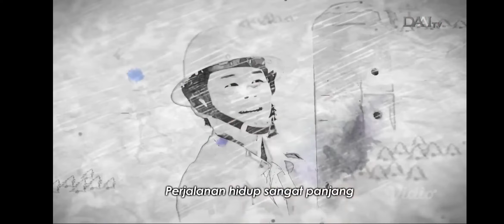大爱剧场「稻香家味」片头曲 - 一起走过的岁月 演唱：徐帆 @ DAAI TV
DaAi Drama - Dao Xiang Jia Wei (Fragrance Of Family Love / Sedarah Sehati) Opening - Yi Qi Zou Guo De Sui Yue (Bertahun-tahun Bersama) Penyanyi: Xu-fan. Lagu tema ini Ditayangkan di DAAI TV Pada Saat Pemutaran Siaran Langsung DaAi Drama - Dao Xiang Jia Wei (Fragrance Of Family Love / Sedarah Sehati) Episode 01 (大爱剧场「稻香家味」第01集)
Tayang: 04 Januari 2017
Tanggal Pengambilan: 12 Februari 2021
Kamera: Vivo S1 Pro